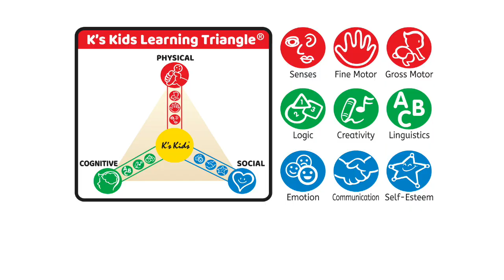Popbo Blocs Chain-an-inchworm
Chain-an-inchworm is a set of colorful and educational beads. Children can train their fine motor and logic skills as they link the pieces together to build inchworms of different lengths and color sequences. But they don't have to stop at inchworms. Children can let their imaginations run wild by building all sorts of 2D and 3D configurations, at the same time developing their creativity and aesthetic skills.

We are Kids lovers. For over 20 years we have developed TOYS that provide developmental benefits to kids in their early childhood. The industry has recognized our effort by granting us 100 international awards. K's Kids toys are NOT JUST TOYS but developmental tools for the young masters.

We have developed a LEARNING TRIANGLE to explain the benefits of each of our TOY. We have established a PARENTS SUPPORT CENTER as a platform for parents to come and understand the goodies and function of our TOY and how to make use of them to develop their kids.We believe that the world will be better if our next generation grows up with love and care.

Our Mission
We are committed to develop TOYS that develop KIDS.